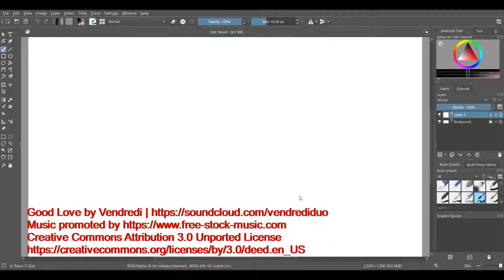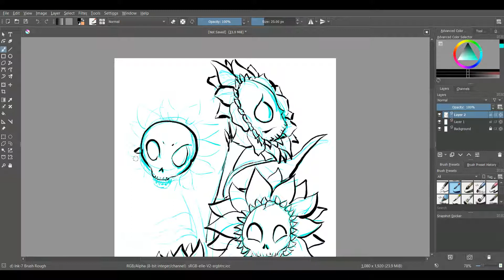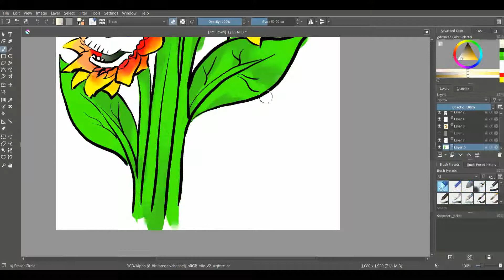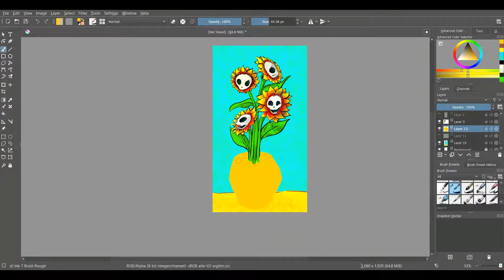Sunflowers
Day 92 Of 365 Day Of Art.  Today I repaint Van Goghs 'Sunflowers' piece.  Todays featured Artist is E. Mabb with a digital painting depicting the conscience.